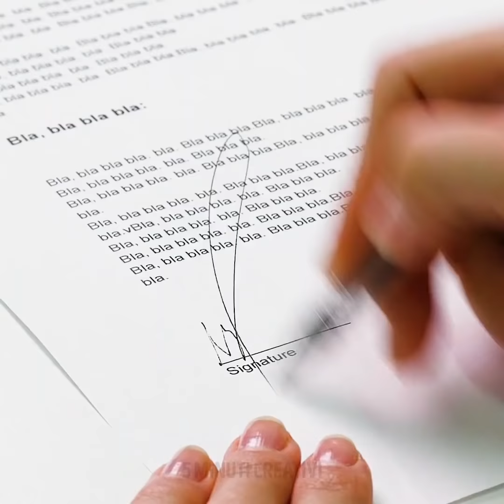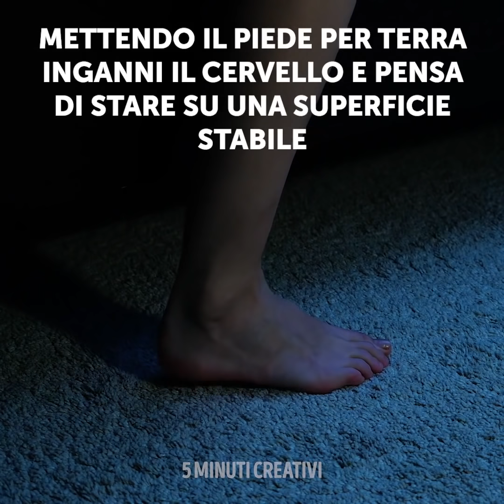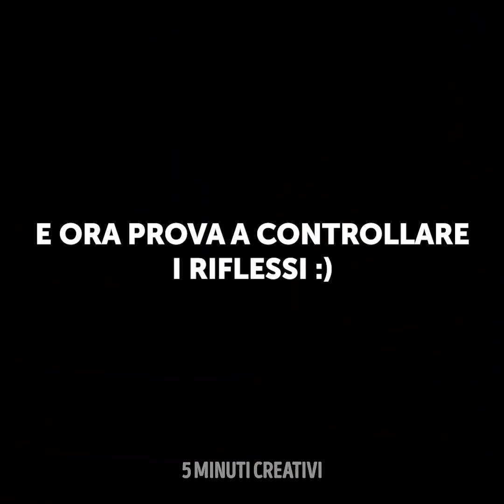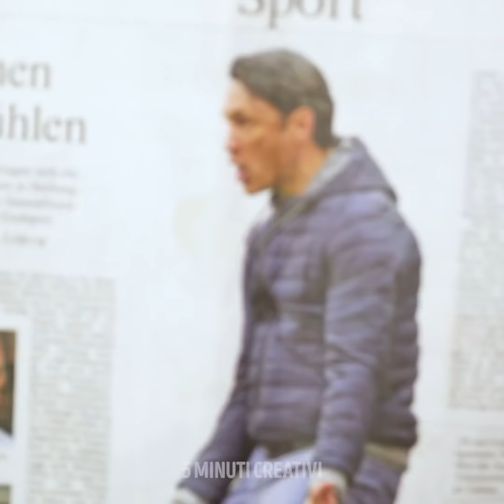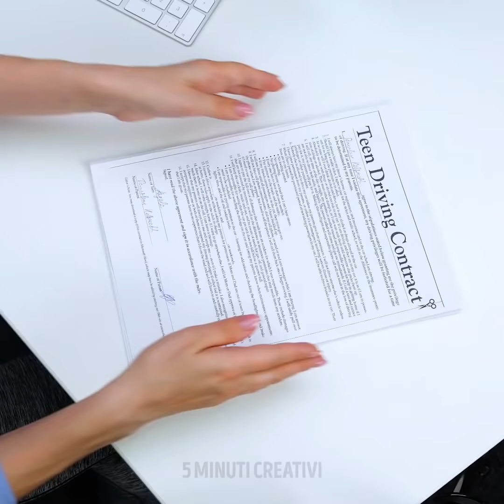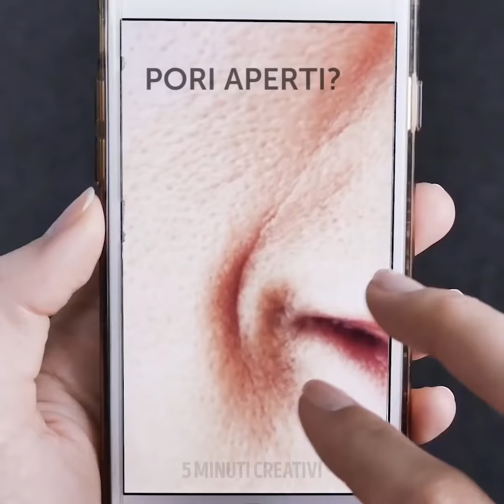39 SITUAZIONI IMBARAZZANTI E COME TIRARTENE FUORI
CONSIGLI INGEGNOSI PER SITUAZIONI IMBARAZZANTI

Siamo di nuovo qui con una raccolta di idee che ti aiuteranno a prevenire situazioni imbarazzanti e a risolvere dei fastidiosi problemi come, ad esempio, il singhiozzo, le vertigini, gli spasmi e altro ancora. Immagina di essere in una riunione molto importante o che devi fare un colloquio con qualcuno e non puoi lasciare la stanza ma devi andare in bagno a fare pipi. Non incrociare le gambe, e non premere sulla parte inferiore dell’addome. Guarda il nostro video e scopri cosa fare quando devi trattenere la pipi. Se bevi troppo e ti metti a letto potresti avere le vertigini o i giramenti di testa. Ma c'è un rimedio, ed è quello di mettere un piede sul pavimento cosi che il cervello riceverà il segnale che stai con i piedi ben piantati per terra. Se la mano ti si addormenta, puoi facilmente risvegliarla scuotendola. Se hai uno spasmo alla gamba, tira l'alluce e i muscoli si allungheranno e lo spasmo se ne andrà. C’è anche un modo semplice per sbarazzarti del singhiozzo: alza le braccia sopra la testa e aspetta. Il rossetto rosso è davvero bello ma non quando ti macchi i denti mentre mangi. Ma noi abbiamo un trucco per evitare questa situazione imbarazzante. Tieni il rossetto lontano dai denti mettendo l'indice in bocca, avvolgi le labbra intorno al dito e poi estrai il dito. Il rossetto che avrebbe macchiato i denti ora si trova sul dito. Se non hai tempo di lavarti i capelli, non c'è bisogno di andare nel panico. Abbiamo una ricetta per uno shampoo a secco per capelli grassi. Ti servirà: amido, cacao in polvere, e bicarbonato di sodio. Usa un pennello cosmetico per applicare questo shampoo. Goditi il ​​risultato. Ma lo sapevi che il dentifricio potrebbe essere usato come rimedio casalingo per curare i brufoli? Prova questo trucchetto e condividi il risultato nei commenti qui sotto!

Segnalibri:
00:09 Suggerimenti geniali per le situazioni imbarazzanti
01:35 Cosa fare se sei preoccupato
04:20 Collant liquidi
04:45 Capelli grassi
09:12 Aloe vera per le smagliature